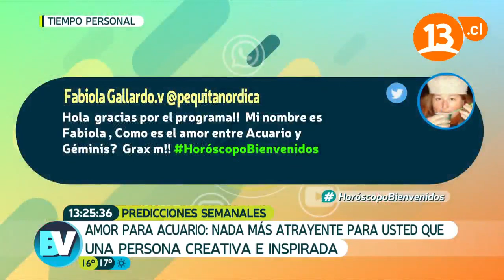Salud, dinero y amor en ACUARIO | Pedro Engel